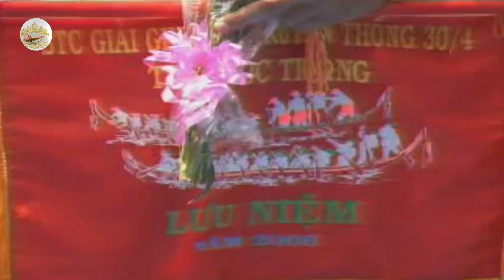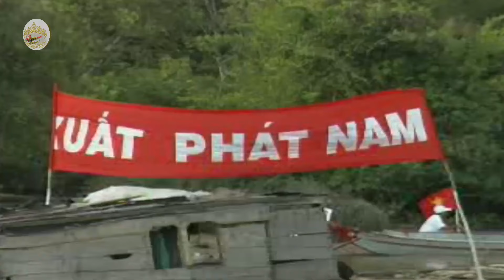ពិធីប្រណាំងទូកងខេត្តសុកត្រាំងឆ្នាំ២០០៦/Pi thi pro nang Tuk Ngua Soc Trang 30/4/2006 (P01)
ពិធីប្រណាំងទូកងខេត្តសុកត្រាំងឆ្នាំ២០០៦/Festival Tuk Ngua Soc Trang​ 30/4/2006 (P01)